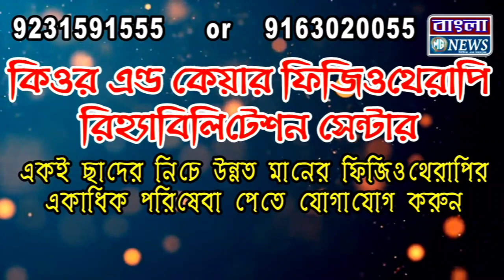শিশুর সঙ্গে খেলায় মাতলেন খুদে টিয়া, মুহুর্তের মধ্যে ভাইরাল পুরানো ভিডিও